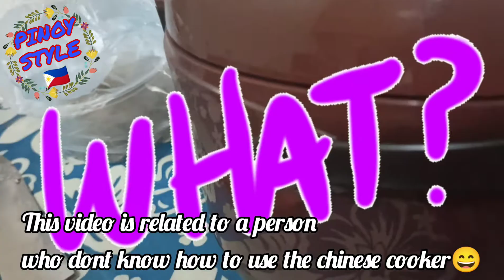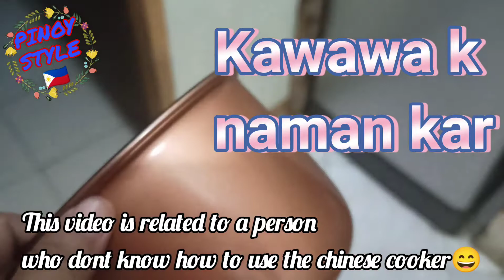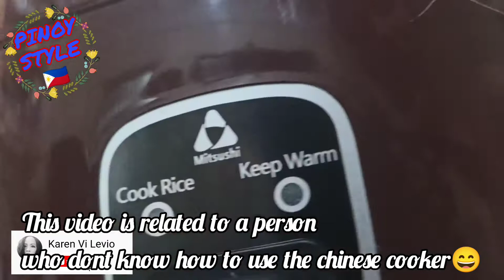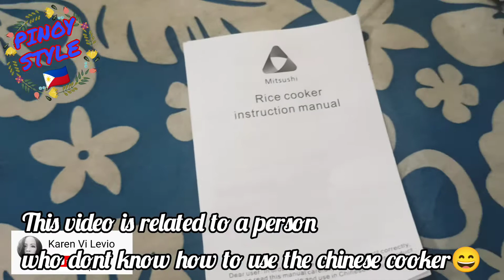🇵🇭DH DONT KNOW HOW TO USE A COOKER😂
Please support to my youtube
Channel,your view it help and it makes me calm and happy.